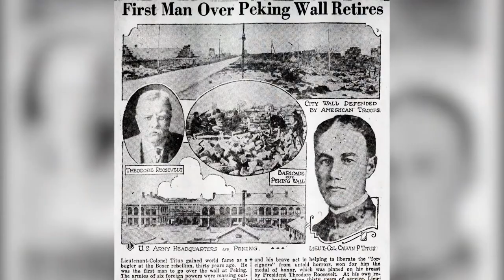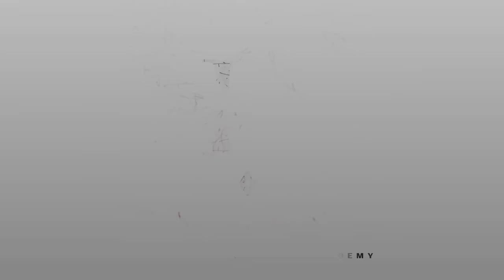56M, Religious Affairs Specialist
The 56M, Religious Affairs Specialist is an integral part of the Unit Ministry Team. Working along side Chaplains, the help provide religious service support and care for the soul of America's Army. Pro Deo et Patria - For God and Country!